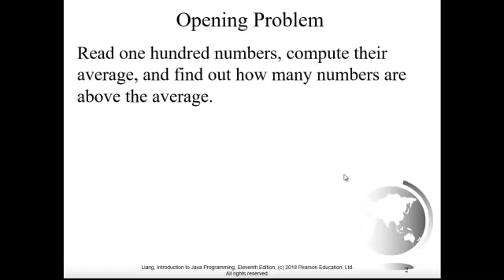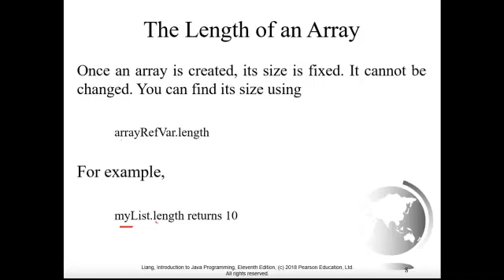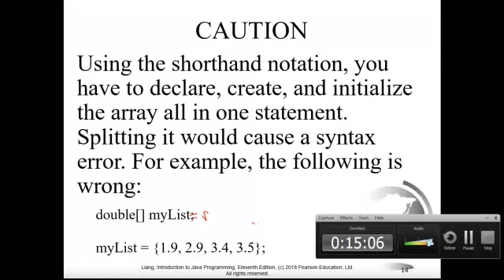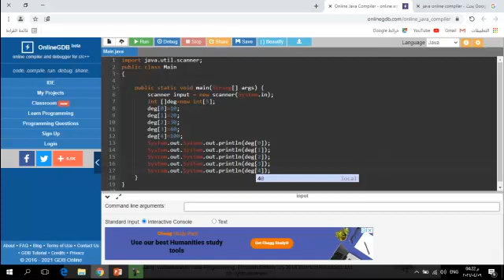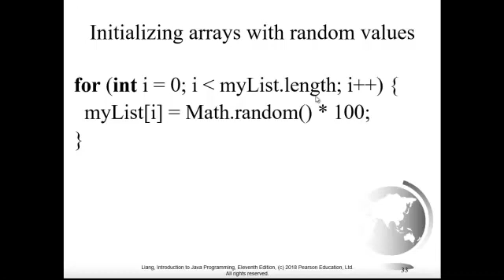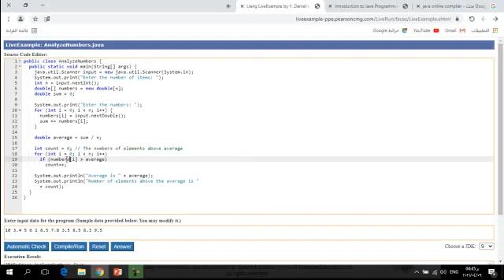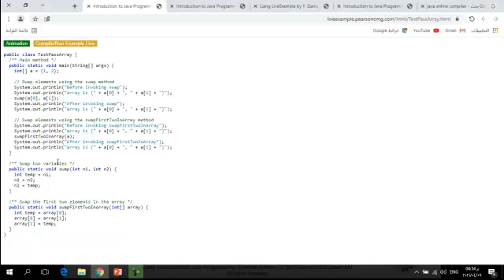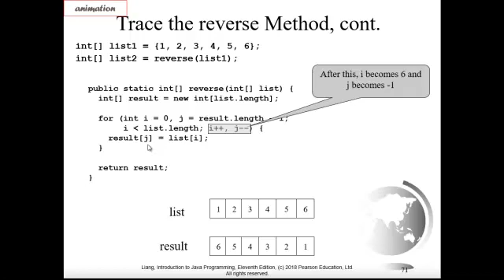Java || Ch7. one D array